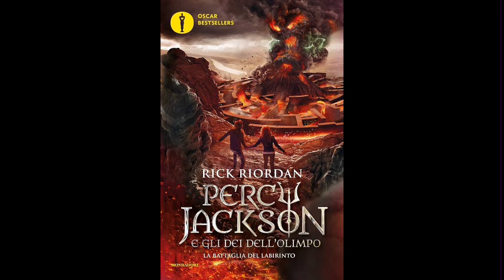Percy Jackson LA BATTAGLIA DEL LABIRINTO (volume 4) Audiolibro - Capitolo 2